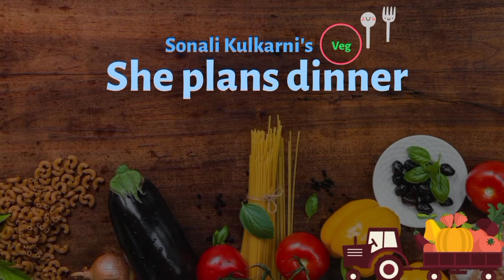नासलेल्या दुधापासून बनवा टेस्टी कलाकंद | kalakand recipe in marathi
नासलेल्या दुधापासून बनवा टेस्टी कलाकंद | kalakand recipe in marathi| कलाकंद